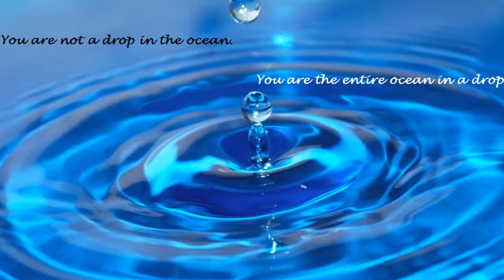"Gayatri Mantra" - edited and visual idea: Cristian Cirstocea